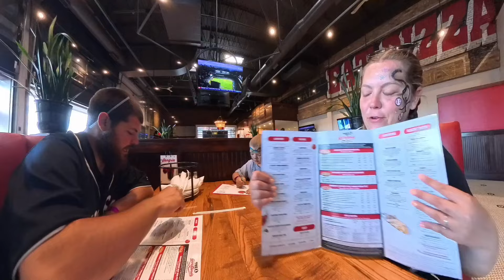BEST PIZZA IN CHICAGO?! Giordano's Taste Test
We tried Giordano's Pizza for the first time!